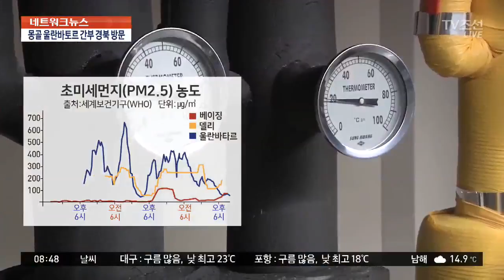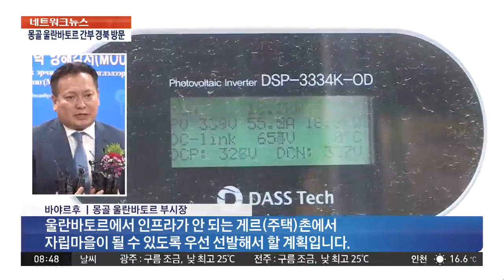경상북도, 석탄연료 의존 몽골에 친환경 에너지 기술 전파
몽골의 수도 울란바타르에서 온 방문단이 경상북도를 찾았습니다. 경상북도가 도입한 친환경 복합에너지 기술을 직접보고 배우기 위해서입니다.